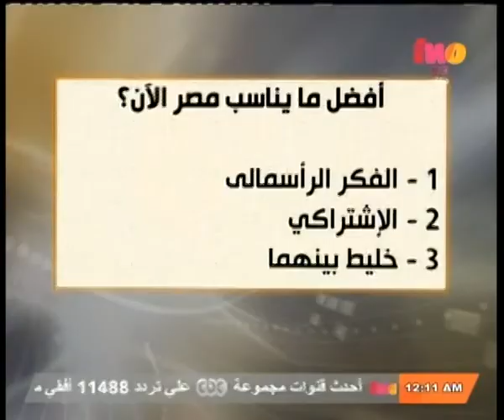مساء_الخير | أشرف_العربي: مرسي ماكنش رجل دولة